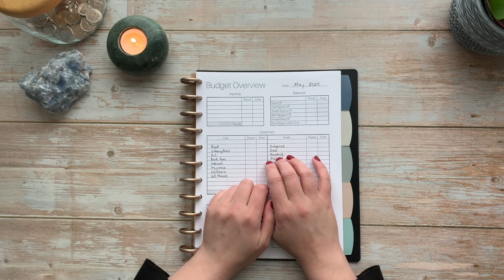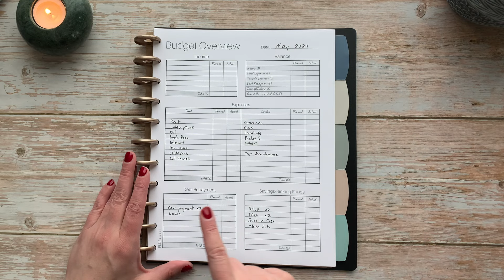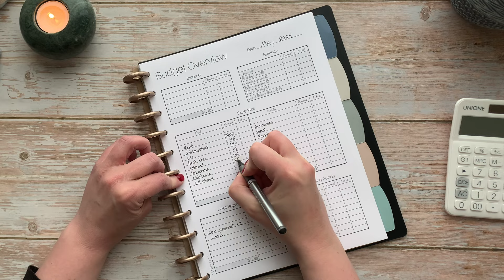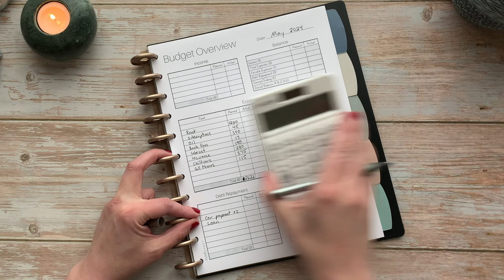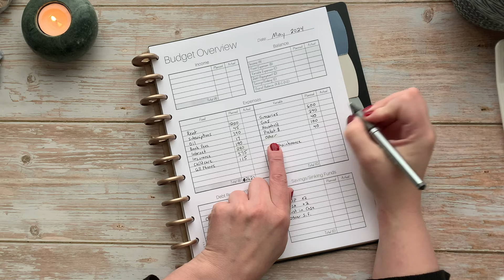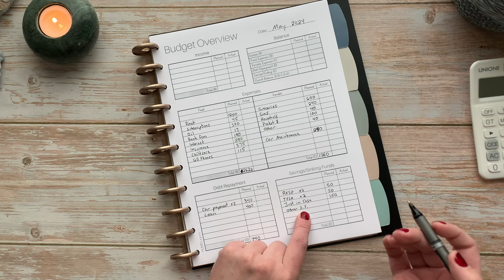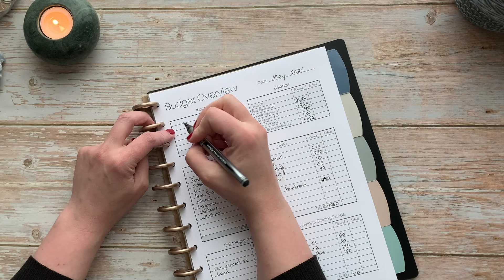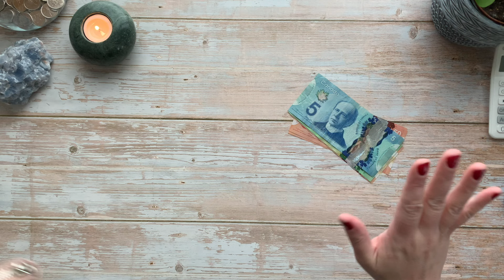2024 May Budget with Me | Talking about Goals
Join me as I plan our budget for the month of May and discuss some of our upcoming financial goals!

✍️ BUDGET OVERVIEW WORKSHEET

Music from Uppbeat (free for Creators!)

⏱ TIMESTAMPS:
00:00 Intro
01:51 May Budget
09:51 Cash Stuffing
10:40 Outro and Thanks